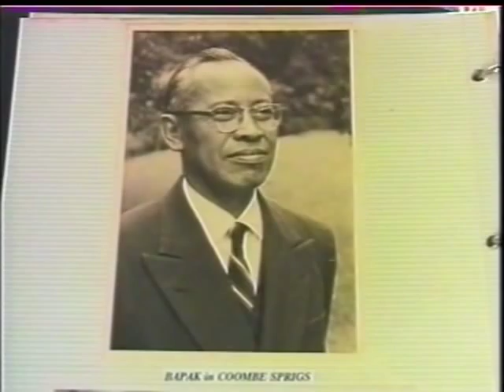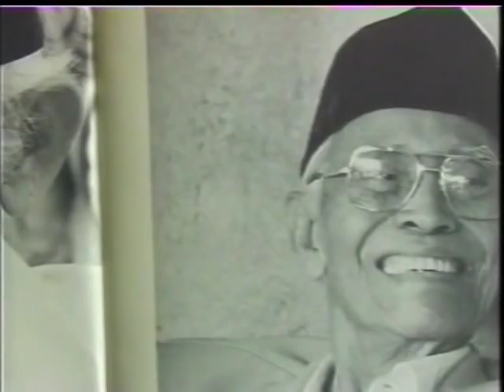Remembering The founder of Subud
Bapak Muhammad Subuh Sumohadiwidjoyo the founder of Subud from Kedungjati. He was born safely at 5:00 am on Saturday Wage, the  third day of Maulud in the year of Dhal, 1831 or June 22nd 1901, was named Sukarno. However, because he was sickly, his name was changed to Muhammad Subuh.
And He passed away at dawn the following morning,23 June 1987 in Jakarta Indonesia.